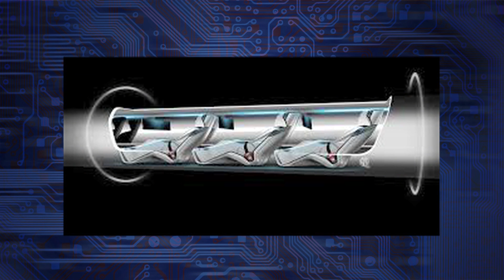Hyperloop Looks Great - But Will It Actually Exist?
Most of us are pretty excited about the prospect of Elon Musk's Hyperloop after details on the Alpha build finally came out this week. But, as interesting, innovative, and totally feasible as Hyperloop sounds...will it ever actually exist? Will it be built anywhere? Our hope is certainly yes, but for many reasons, our instincts lead to the answer being no. Can Musk push Hyperloop off the ground, onto the pylons, and into our reality? Kim Horcher and Tim Frisch weigh the prospects.